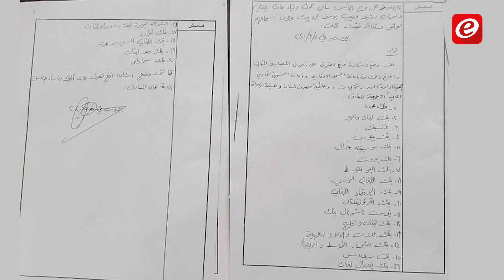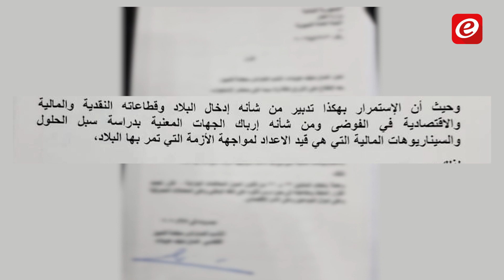خلفيات تجميد عويدات لقرار ابراهيم منع التصرف في أصول المصارف..